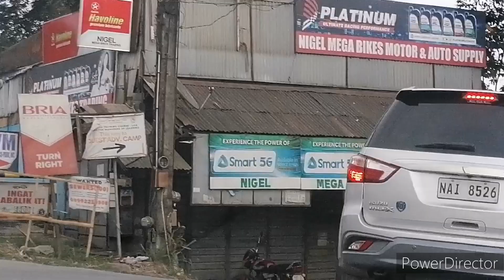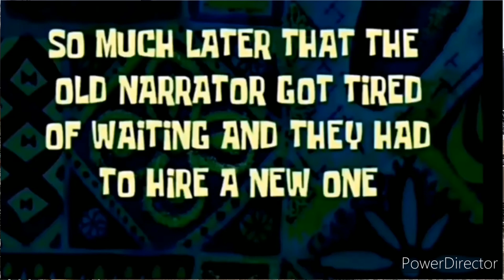Biyaheng Laguna | Simpleng Paraan sa Pagkuha ng Tamang Bilang ng Tiles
Biyaheng Laguna muna si Maestro Lakwatsero kasama ang pamilya para tingnan ang pinapagawang munting tahanan at para mabilang na rin kung ilang Tiles ang Magagamit sa loob ng tahanan. Tunghayan ninyo kung paano ang simpleng paraan ni Maestro Lakwatsero sa pakuha ng Tamang Bilang ng Tiles na gagamitin.